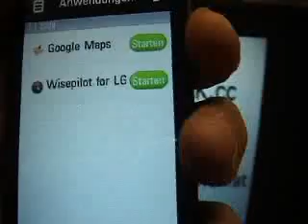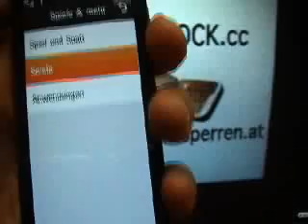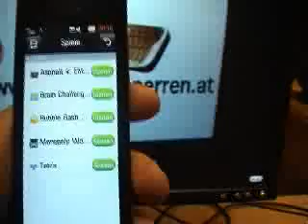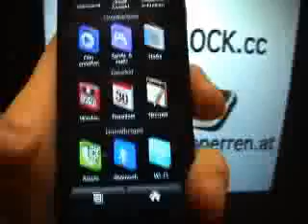LG New Chocolate BL40 Unlock Simlock handy online entsperren TEIL 2/2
Viele von ihnen sind sicher auf der Suche nach einer Möglichkeit, dass eigene Handy GRATIS zu entsperren und somit auch für andere Anbieter nutzbar zu machen.
Viele Handys sind mittlerweile aber nicht mehr KOSTENLOS entsperrbar. Drei leichte Schritte zum Entsperren:
Online, vorbeischauen, per Versand.
LG BL40 NewChocolate unlock simlock handy onlin entsperren lg  new  chocolate  newchocolate  bl40  bl  40  touchscreen  zoll  vier  multitouch  ranks    test  vergleich  t-mobile  vodafone  e-plus  o2  netzanbieter  geld  preis  e-mail  vorstellung  beratung  funktionen  kamera  app-store  google  maps  kompass  kalender  memo  compare  deutsch  germany  hamburg  berlin  youtube  qualität  de  ger  englisch  speech  hd  hq  high  quality  def